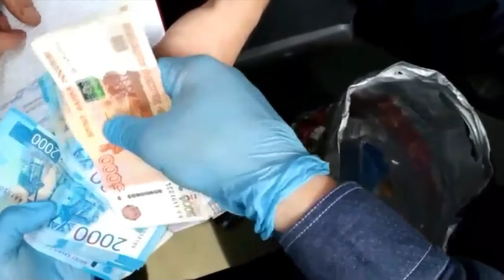Десна-ТВ: «Привет из 90-х»: задержание вымогателей в Смоленске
Заработать деньги честным путем – это долго и сложно. Возможно, именно так думали трое ранее судимых жителей Смоленского региона. Каким способом банда решила поправить своё финансовое положение – смотрите в сюжете.